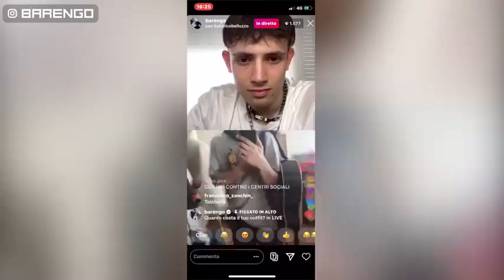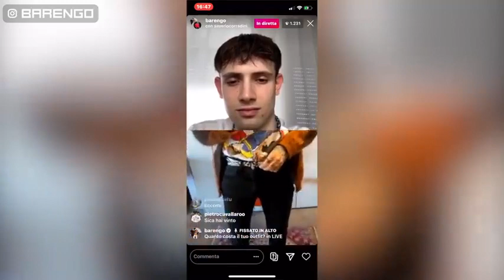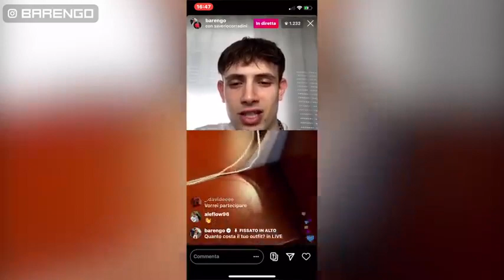Terza LIVE di QUANTO COSTA il tuo OUTFIT su Instagram Ep 33